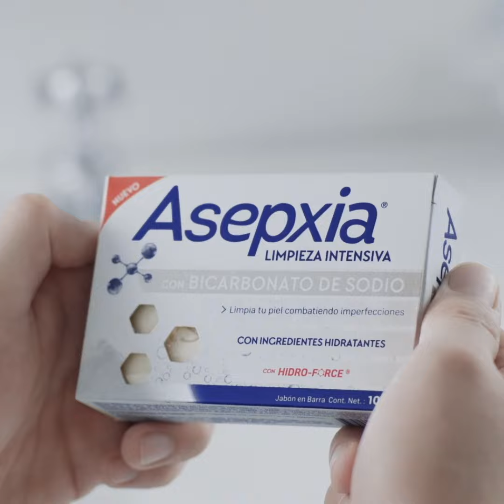Noticias en 1 minuto 27-05-2020